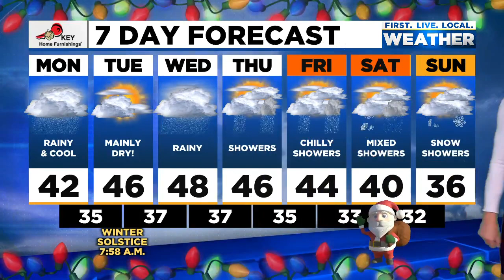Sunday evening FOX 12 weather forecast (12/19)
Here is the FOX 12 weather forecast for the evening of Sunday, Dec. 19, 2021.